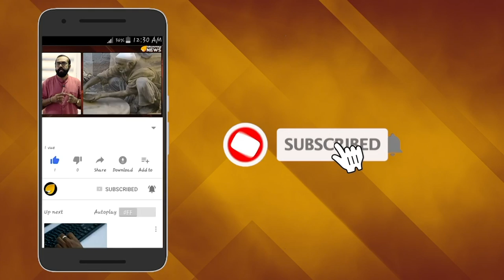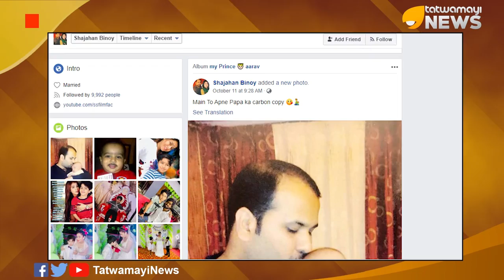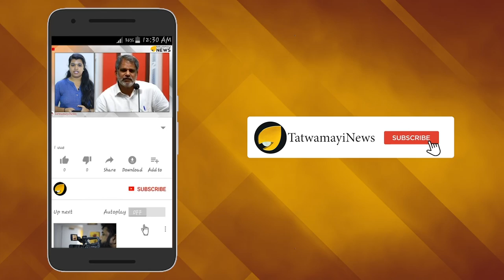ബ്രേക്കിംഗ് ന്യൂസ് വരുന്നു; ഡി എന്‍ എ പരിശോധനാ ഫലം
കേരളം ആകാംക്ഷയോടെ കാത്തിരിക്കുന്ന ആ ഡി എന്‍ എ പരിശോധനാഫലം വരാന്‍ സമയമായോ-കൂടത്തായി കൊലപാതകപരമ്പര വിട്ട് ഇനി ബിനോയിയുടെ ഡി എന്‍ എ പരിശോധനാ ഫലമായിരിക്കുമോ മാധ്യമങ്ങള്‍ക്ക് അടുത്ത ഒരാഴ്ച ആഘോഷിക്കാനുള്ള ബ്രേക്കിംഗ്. ഒരിടവേളയ്ക്ക് ശേഷം സി പി എം സംസ്ഥാന സെക്രട്ടറി കോടിയേരി ബാലകൃഷ്ണന്‍റെ മൂത്ത മകന്‍ ബിനോയ് കോടിയേരിയുടെ കേസ് മുംബൈ ഹൈക്കോടതി ചൊവ്വാഴ്ച പരിഗണിക്കുമ്പോള്‍ ഏവരും ഉറ്റുനോക്കുന്നത് ഡി എന്‍ എ റിസള്‍ട്ട് ആണ്.